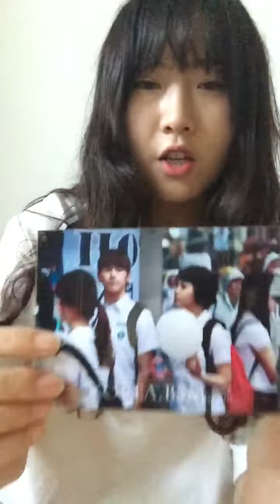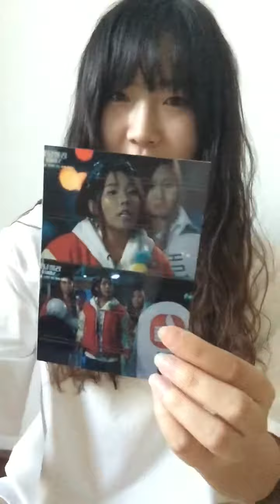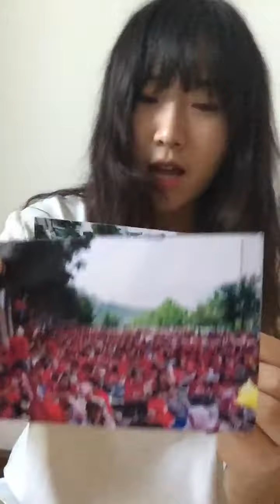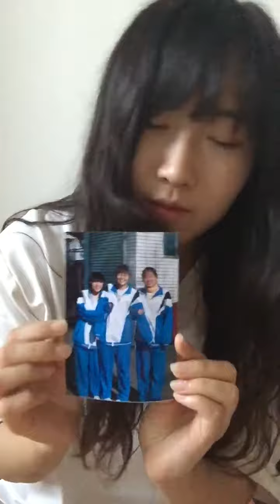KBS Korean Contest TOP20_Yang Lu